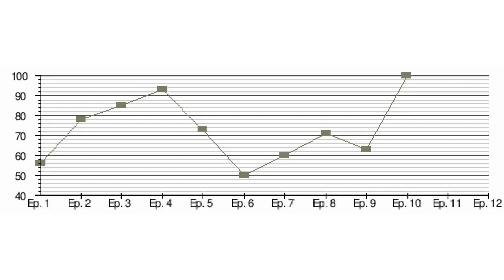Hulu’s “Into the Dark” Will Perform a Secret Ritual in September With Hannah Macpherson’s ‘Pure’